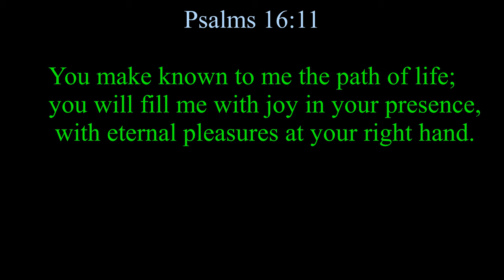"What Makes Life Enjoyable?"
Psalms 16:11